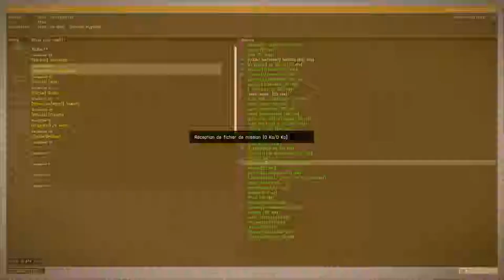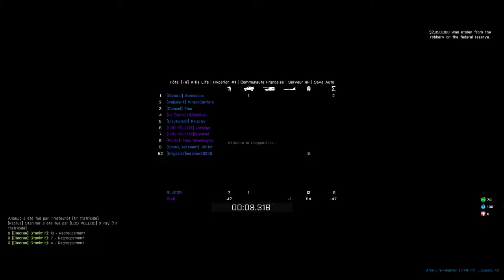[FR] prise d'otage sur AltisLife ARMA 3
dans cette video je suis le négociateur d une prise d otage ou je vais finir en otage.